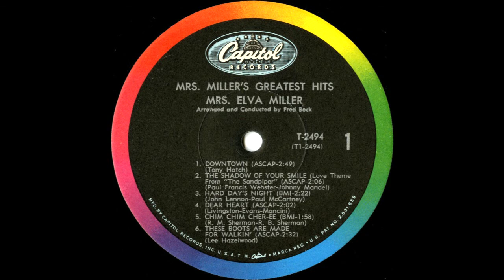1966 - Mrs. Elva Miller - Mrs. Miller's Greatest Hits - Gonna Be Like That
1966 - Mrs. Elva Miller - Mrs. Miller's Greatest Hits - Gonna Be Like That (Album Version)
Capitol Records T 2494

Written by Lex de Azevedo - Ric de Azevedo

Arranged by Fred Bock
Conducted by Fred Bock
Produced by Lex De Azevedo